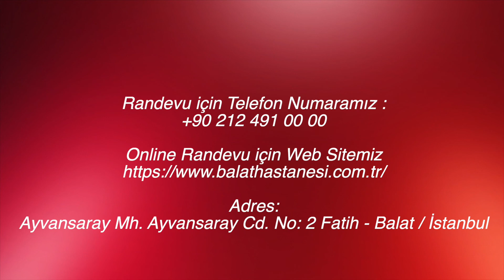Koronavirüs Nedir? Nasıl Bulaşır? Güncel Bilgiler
Koronavirüs salgını nedir?
Koronavirüsten nasıl korunabiliriz?
Toplu ortamlarda neler yapmalıyız?
Koronavirüs hakkında merak ettikleriniz.
Uz.Dr. Sadi Rüştü VURAL
İç Hastalıkları Uzmanı
covid-19
Online Randevu için aşağıdaki linke tıklayınız.